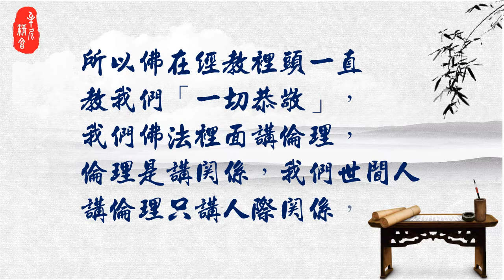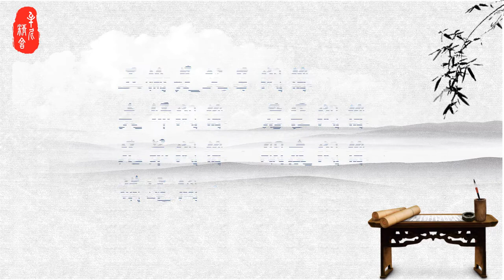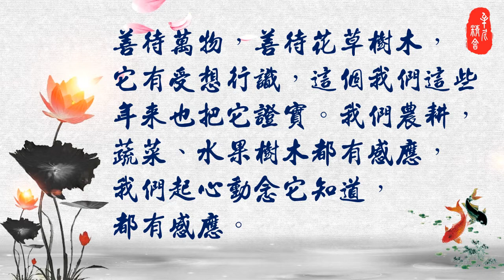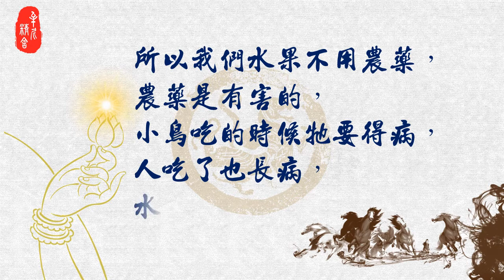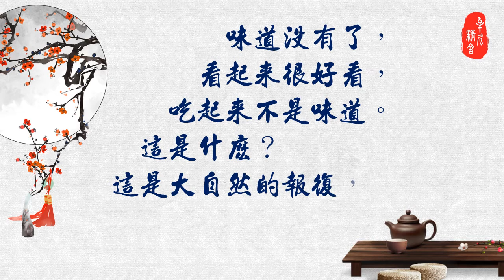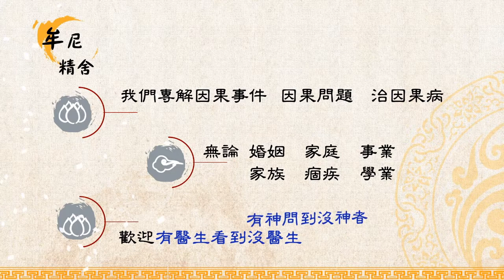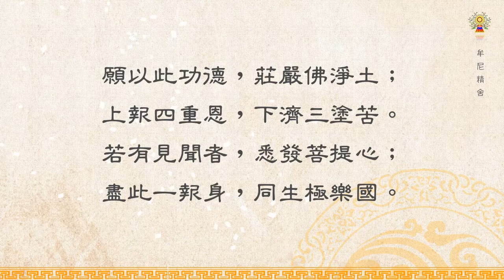淨空法師法語精華─一切恭敬，善待萬物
一切恭敬，你看佛法懺儀裡面一開頭，「一心頂禮，一切恭敬」。我們對花草樹木恭敬，對山河大地恭敬，對宇宙萬法恭敬，沒有一樣不是用恭敬心的。普賢菩薩第一願「禮敬諸佛」，就包括佛家講的倫理關係。善待萬物，善待花草樹木，它有受想行識。詳情請觀看「淨空法師法語精華─一切恭敬，善待萬物」影片。